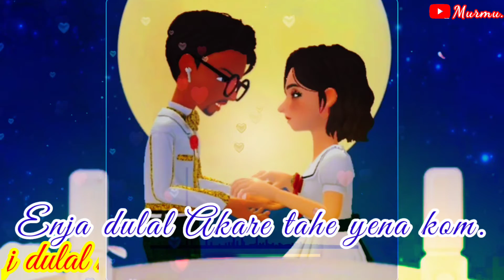Status video 2022💏💏💏Miteemurmu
Santalistatus video
Status video